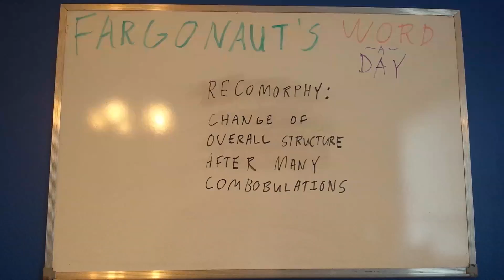Recomorphy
Change of overall structure after many combobulations.